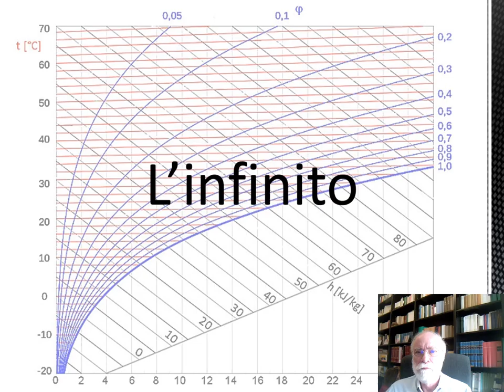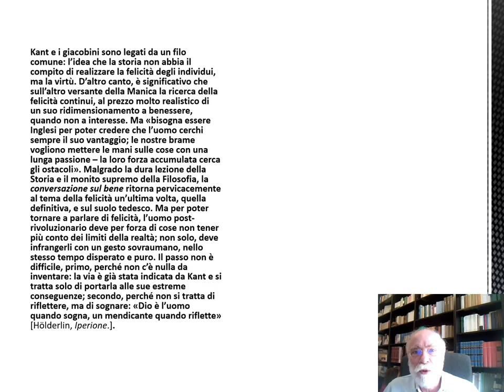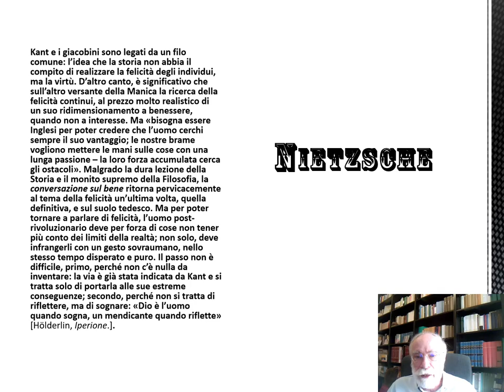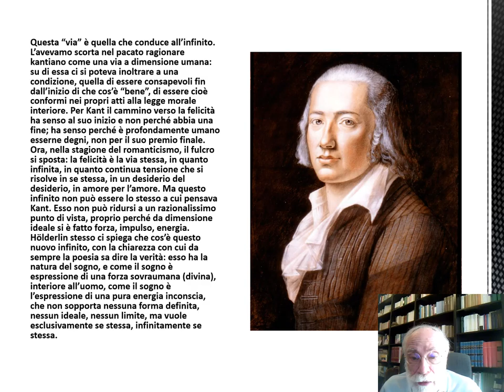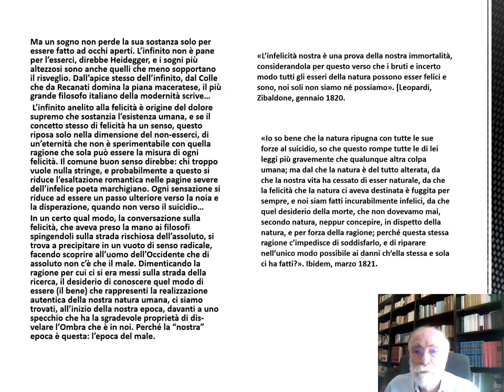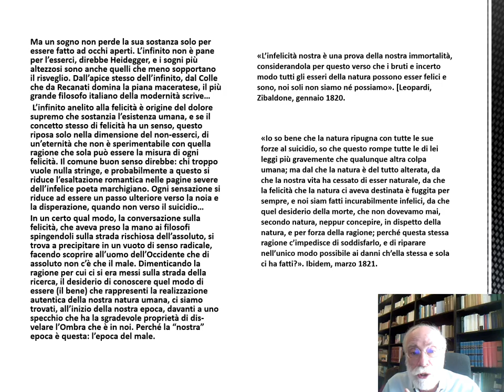Conversazione sul Bene - 26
L'Infinito...